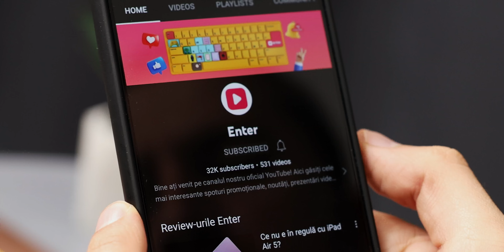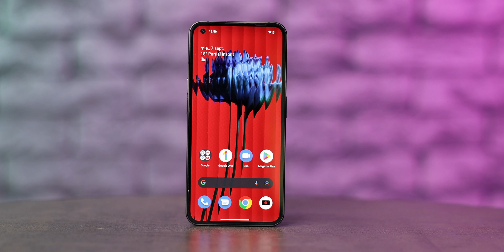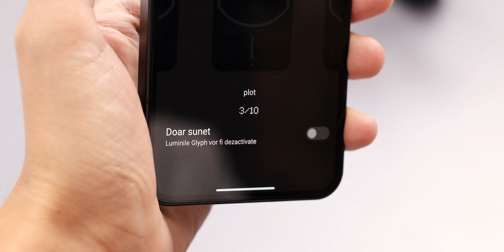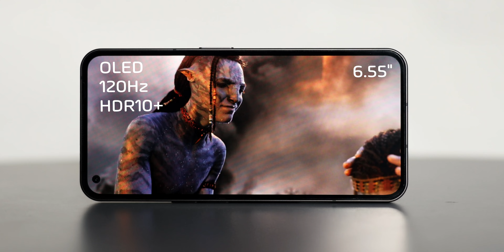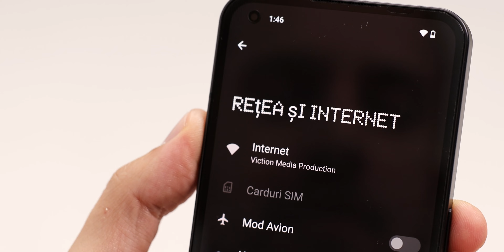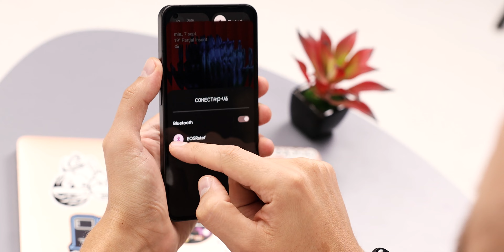Nothing Phone 1. Full review.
Am testat 10 zile Nothing Phone 1. Și am doar o concluzie - e Android-ul perfect în 2022.